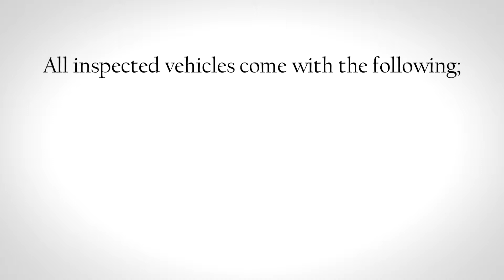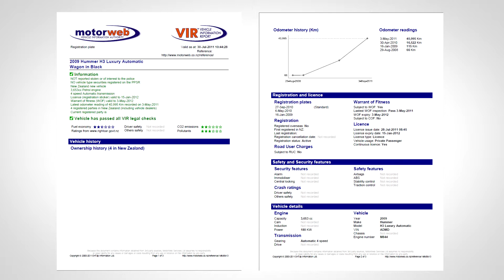2009 Hummer H3 For Sale On TradeMe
This Hummer is now for sale on Trade Me.

Please follow this link and contact the owner.

Regards,

Chris Jellie
Global Online Cars.com